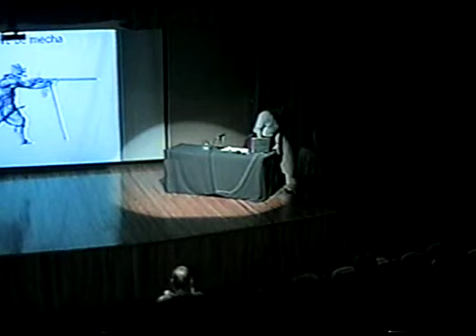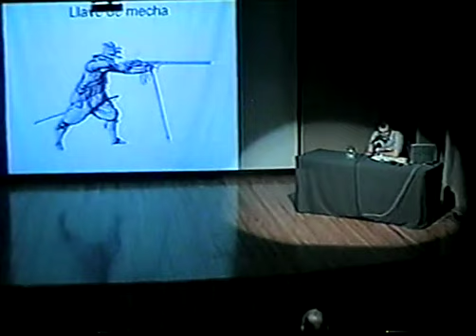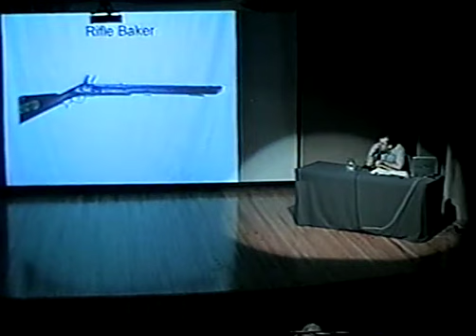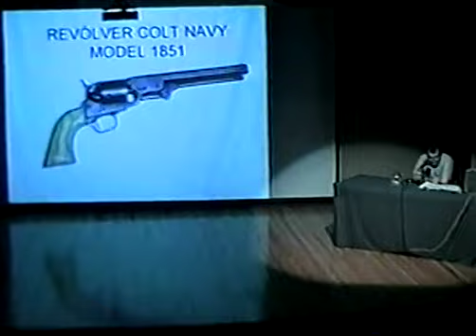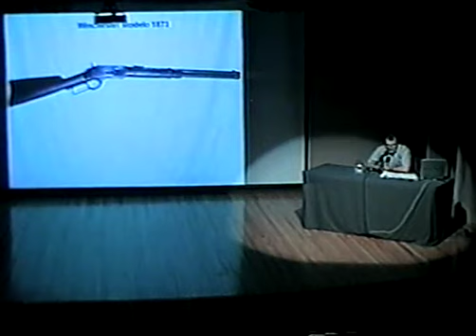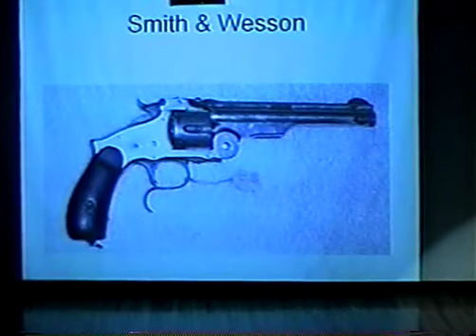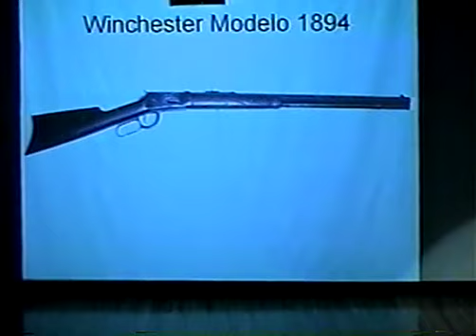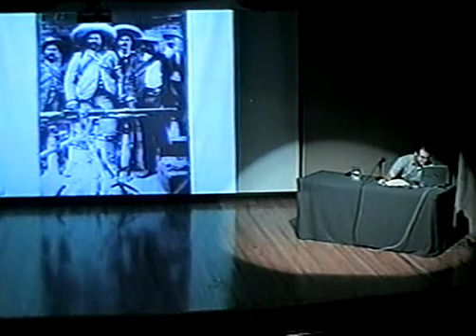Conferencia. Con olor a pólvora. Luis García. 2006.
pm0790
26 de julio de 2006